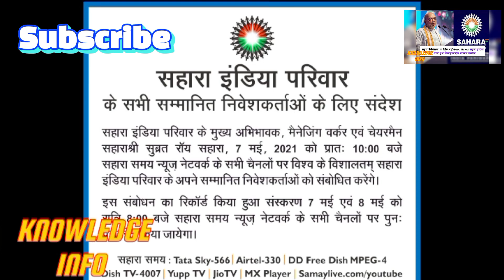Sahara india news today sahara_india_pariwar sahara #2023